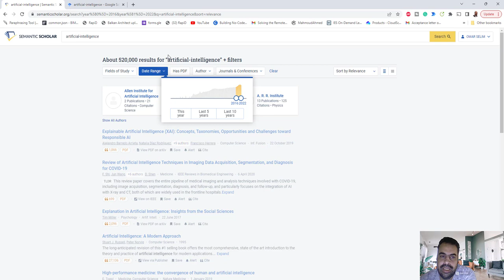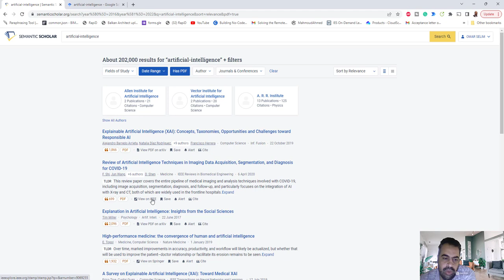semanticscholar محرك بحث علمي ممتاز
❤️ روابط التواصل
✅ انستجرام

Skip to search formSkip to main contentSkip to account menu

OMAR SELIM

A free, AI-powered research tool for scientific literature
Search 206,238,081 papers from all fields of science

Search
Try:
Kiho Kim
Economic Growth
Sigma Bonds

Sign Up
What Is Semantic Scholar?
Semantic Scholar is a free, AI-powered research tool for scientific literature, based at the Allen Institute for AI.

About
About Us
Publishers
Blog(opens in a new tab)
Careers(opens in a new tab)
Product
Beta Program
S2AG API
Semantic Reader
Research
Team
Publications
Resources
Help
FAQ
Librarians
Tutorials
Proudly built by AI2(opens in a new tab)
The Allen Institute for AI(opens in a new tab)